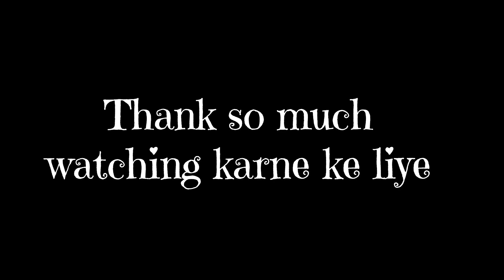finally comment // A Gaya Bani Helmet // Cover @RRSKVLOG like this My YouTube channel 😭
finally comment A Gaya Bani Helmet Cover  like this My YouTube channel

(lam From Odisha,I Already Travel Odisha On Cycle, And Any Doubt You Checkout My Channel, And Now I Try Full India Travel,But I Need Full Support All Odisha, Please Support Me)